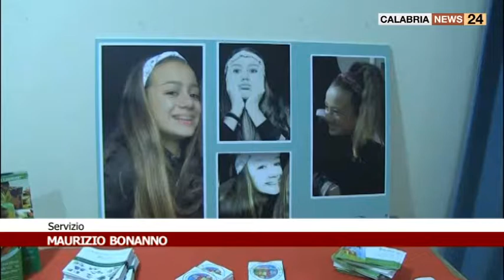VIBO VALENTIA: UN RICORDO DI GABRIELLINA FUSCO